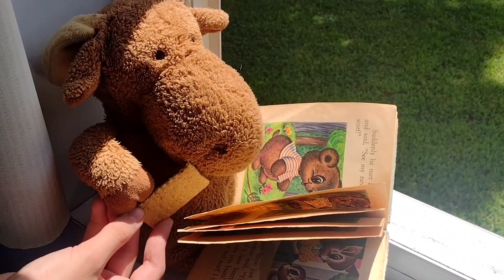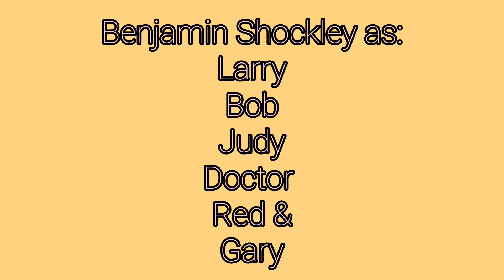Moose In Pain | Gang Stories Episode 7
A mysterious meteor crashes in front of the Gang fort, what could it be? Aliens maybe? Bush starts to think so as weird things start happening.